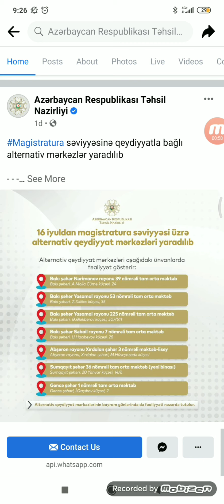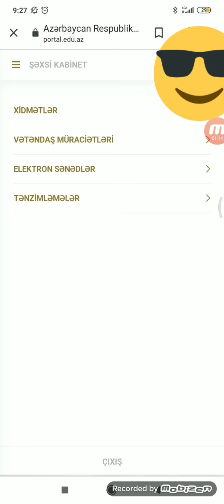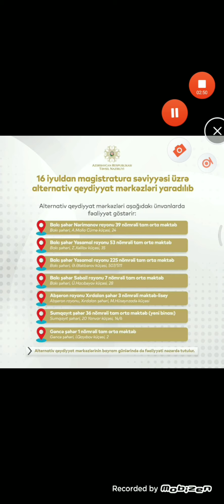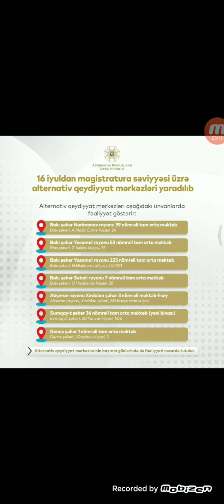Magistratura qeydiyyatı (suallara cavab)